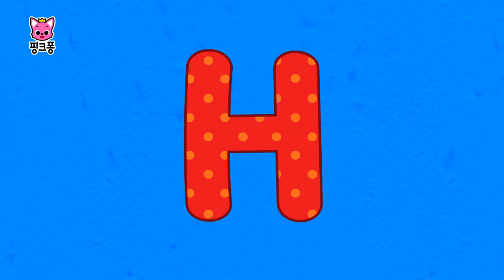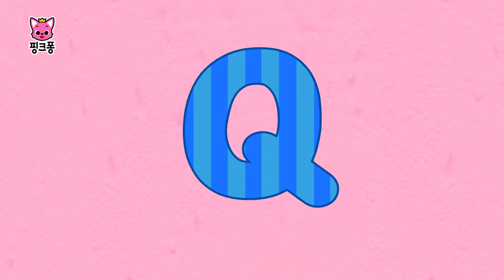공룡 ABC | 어린이 공룡 동요 | 공룡과 알파벳 이름을 외워요! | 인기 공룡 애니메이션 | 핑크퐁 공룡 유치원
🦖‘공룡ABC‘ 가사

공룡 ABC!
공룡 ABC!
공룡과 함께 노래해요.
우, 우, 우, 우!
공룡 ABC!
공룡 ABC!
공룡 이름 불러 봐요.
시작!

안킬로사우루스
브라키오사우루스
콤프소그나투스
데이노니쿠스
엘라스모사우루스
파브로사우루스
갈리미무스
하드로사우루스
이구아노돈
작사르토사우루스
켄트로사우루스
람베오사우루스
메갈로사우루스
노도사우루스

모두 함께 노래해요!

공룡 ABC!
공룡 ABC!
우, 우, 우, 우!
공룡 ABC!
공룡 ABC!

어머, 어디 할 차례죠?

오비랍토르
프로토케라톱스
케찰코아틀루스
람포린쿠스
스피노사우루스
티라노사우루스
유타랍토르
벨로키랍토르
완나노사우루스
제노타르소사우루스
양추아노사우루스
지공고사우루스

모두 함께,
함께 노래해요!

공룡 ABC!
공룡 ABC!
우, 우, 우, 우!
공룡 ABC!
공룡 ABC!
공룡 이름 기억해요.
약속!